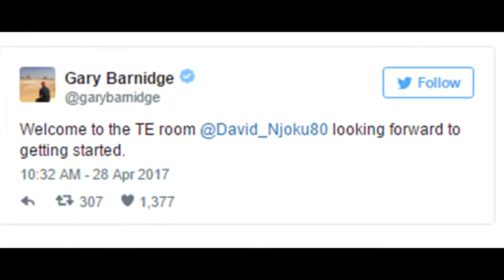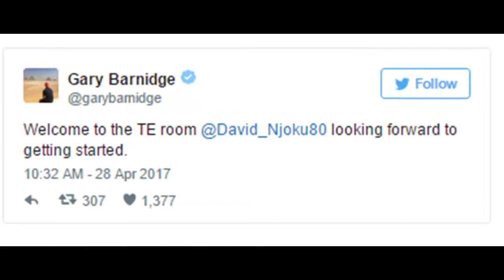Browns star tight end welcomes new draft pick to Cleveland, gets cut hours later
If you've ever wondered how cut-throat the NFL can be, all you have to do is follow Browns tight end Gary Barnidge on Twitter, and you'll get a good taste of how ugly things can be for an NFL player sometimes.
Like most of America, Barnidge was paying attention to the NFL Draft on Thursday, and he seemed pretty excited after the Browns made a trade near the end of the first round that allowed them to land tight end David Njoku out of the University of Miami with the 29th overall pick .
As soon as Njoku was drafted, Barnidge sent out a tweet welcoming the Browns' new tight end to Cleveland.